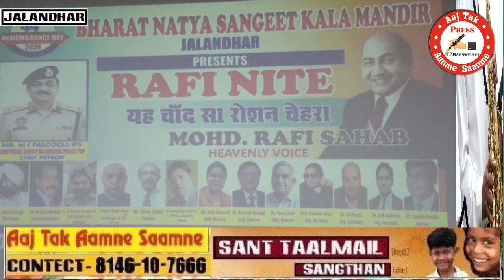ADGP MF FAROOQUI WITH SK SAXENA RAFI, NIGHT यह चाँद सा रोशन चेहरा/AAJ TAK AAMNE SAAMNE -9878552070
AAMNE SAAMNE GROUP //DIRECTOR  MANDEEPKAUR
AAJ TAK AAMNE SAAMNE  & -Sabse Fast Aamne }{ Saamne, CONTECT 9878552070 EDITOR SK SAXENA, GM MANDEEP KAUR-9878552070,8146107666